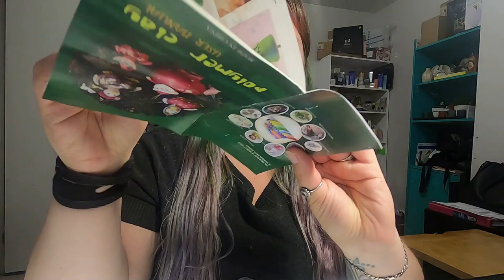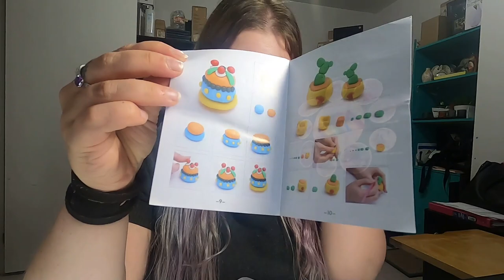UNBOXING De Mes Achats Chez DeSerres !! 🛍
Pour m’aider à développer et réaliser ma chaine